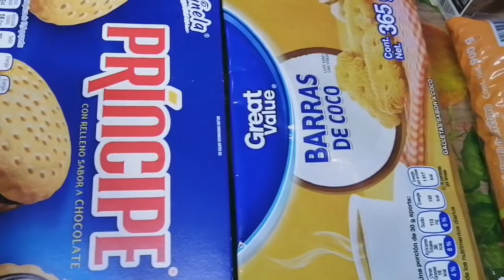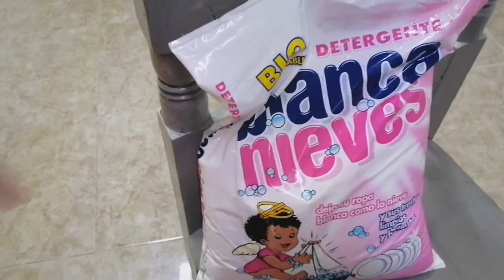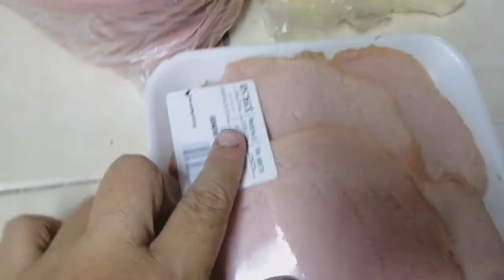Compras para no salir de casa y gengibre para reforzar los pulmones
Hola mis reynas hoy te comparto este video con unas pequeñas recomendaciones para ayudarnos en está contingencia .. suscríbete 👍👍👍El ajo es un excelente antibiótico natural, fortalece el sistema inmunológico y por tanto combate la gripe y la tos. Mientras que el jengibre funciona como un antiinflamatorio y analgésico natural, ayuda a tratar infecciones e inflamación de garganta y si te quedas afónico será de gran beneficio.     Hola hermosas reynas vamos a cocinar algo fácil rápido y delicioso para acompañar nuestras comidas curtido de las verduras que más te gusten disfrútalo y suscríbete 🙏🙏😇😇❤️❤️ para contactos profecional . nuevo video de vlogs chécalo. te gusta la organización. mira como organizo mi pequeña cocina link del video.